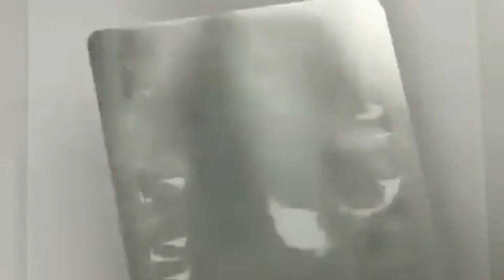Mực in phun không trôi, mau khô cho máy in date cầm tay lên gỗ, vải, da, nhựa, thép 0962537439